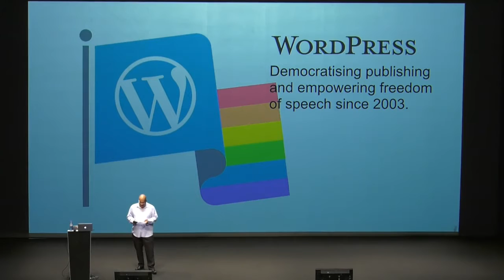Mike Little: WordPress - The early years. A co-founder’s view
Mike Little is the co-founder of WordPress. After he responded to a post on Matt Mullenweg’s blog about forking their blogging tool in 2003, he paved the way for WordPress’ success today.